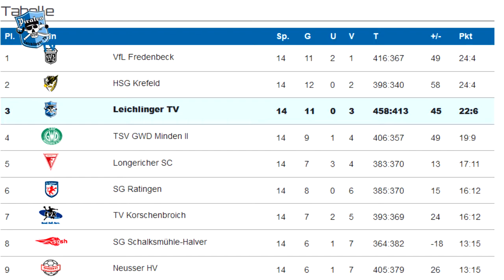PiratesTV: Spieltag 15 - Vorbericht